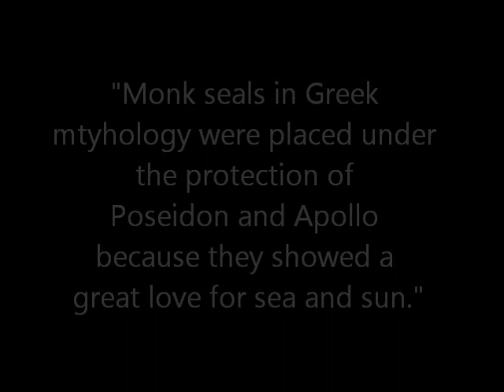Mediterranean monk seal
Endangered monk seals spotted along the Mani coast in Greece.